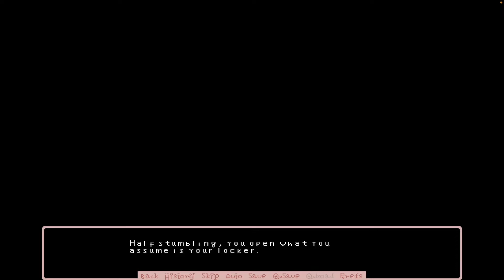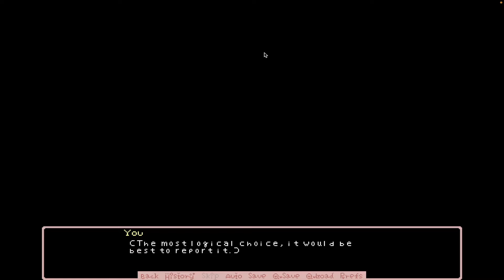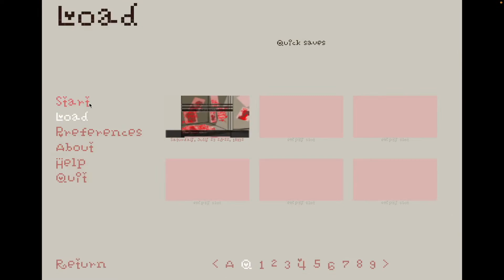Locker - will you be my best friend forever forever forever?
Reminds me of high school